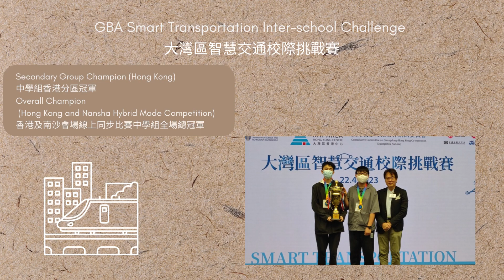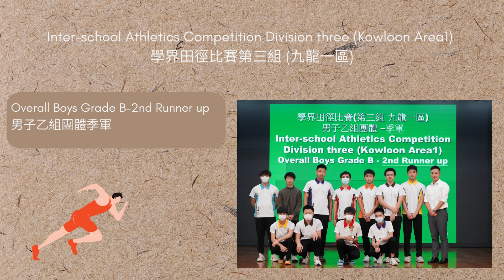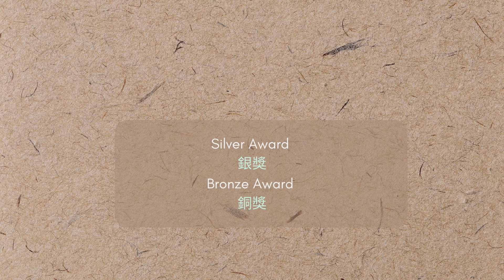2223 Hip Wo - External Awards